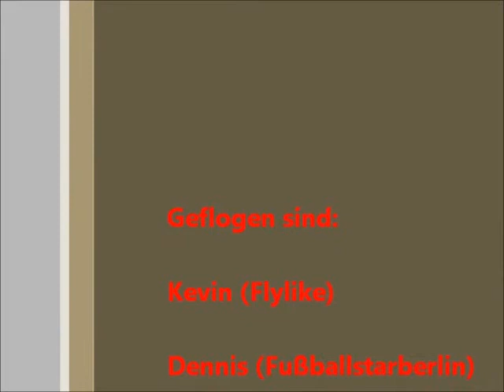FSX Busy Day at Fuerteventura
Fly with a Friend at the Airport Fuerteventura.